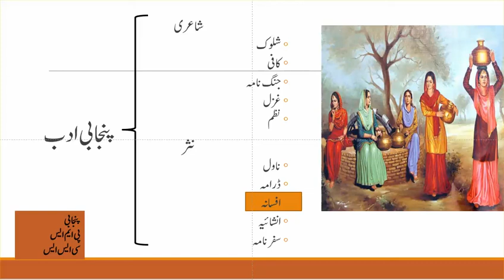Punjabi Adab| Lecture 21| Afsana